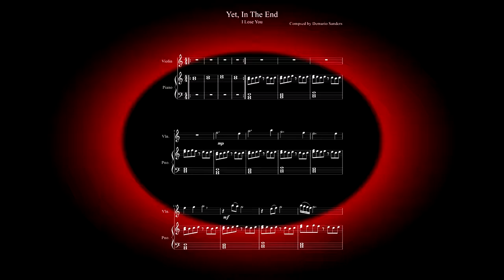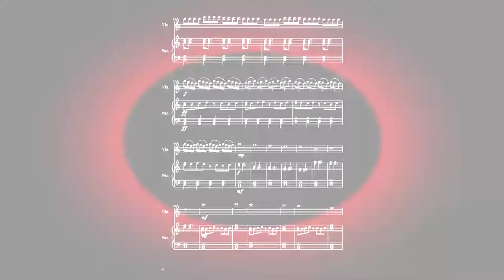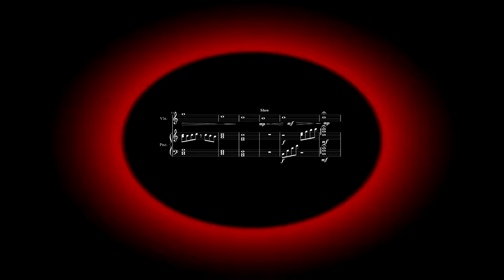Demario Sanders - In The End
Instrumental made for my upcoming movie "Talents Of 2012"